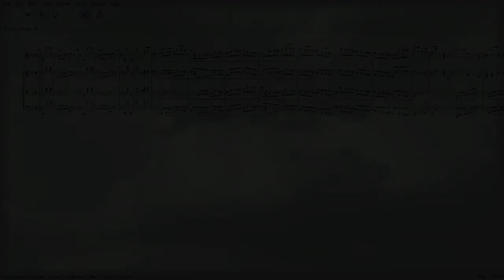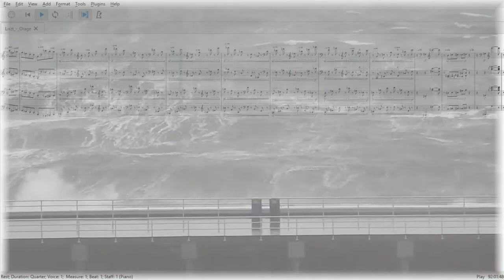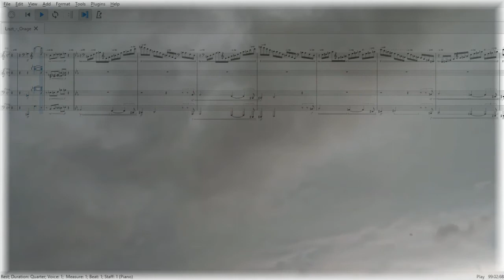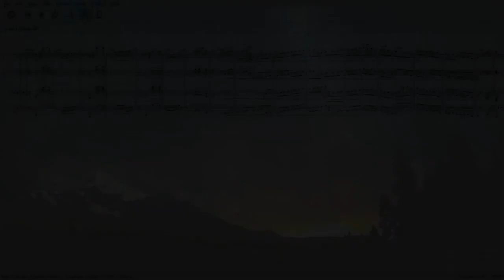MuseScore 3.6 - Liszt Orage (Storm, Гроза)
Для развития канала: Карта Сбербанка: 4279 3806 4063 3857 - Visa
F. Liszt "Orage ("Storm") from the cycle Years of Pilgrimage, First Year. Switzerland.
After reading Byron's Childe Harold's Pilgrimage (Canto III, canto 96):
But where of ye, O tempests! is the goal?
Are ye like those within the human breast?
Or do ye find, at length, like eagles, some high nest?"
Performed by MuseScore note editor/score writer.

Ф. Лист "Гроза" из цикла "Годы странствий". Первый год. Швейцария.
После прочтения части III, параграфа 96 "Паломничество Чайльд-Гарольда" Лорда Байрона:
Куда ты, буря, гонишь туч армады?
Иль бурям сердца ты сродни? Иль там,
Среди орлиных гнезд, твой облачный сезам?
Исполняет нотный редактор MuseScore.

MuseScore is a score writer for Windows, macOS, and Linux. It is released as free and open-source software under the GNU GPL. MuseScore - это компьютерная программа, редактор нотных партитур для операционных систем Windows, Mac OS X и Linux. Она выпускается как бесплатное программное обеспечение с открытым исходным кодом под лицензией GNU GPL.

MuseScore can also play back your scores through the built-in sequencer and SoundFont sample library. MuseScore также умеет воспроизводить Вами созданные партитуры с помощью встроенного секвенсора и библиотеки сэмплов SoundFont.

We hope you like the result. Please let us know what pieces you would like performed. Надеемся, что Вам понравится результат. Сообщите нам, какие произведения Вы хотели бы услышать.

Теги/tags:

Franz Liszt,
Virtuoso piano music,
Years of Pilgrimage,
Orage,
Storm,
Switzerland,
Piano Octaves,
Франц Лист,
Виртуозная фортепианная музыка,
Годы странствий,
Гроза,
Швейцария,
Фортепианные октавы,

Our content is meant to be enjoyed by all ages, no restrictions. We allow other YouTube content creators to make "shorts" out of what we present on our channel. Наш контент предназначен для всех возрастов, без ограничений. Мы разрешаем другим создателям контента YouTube делать «шорты» из того, что мы представляем на нашем канале.